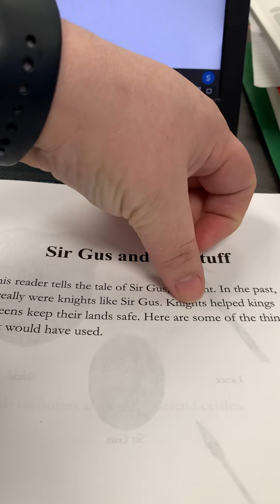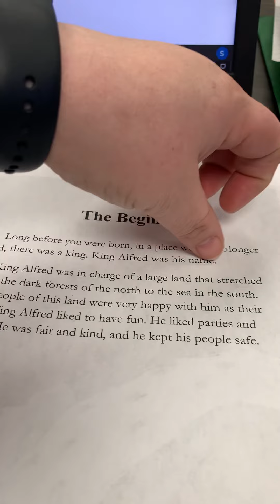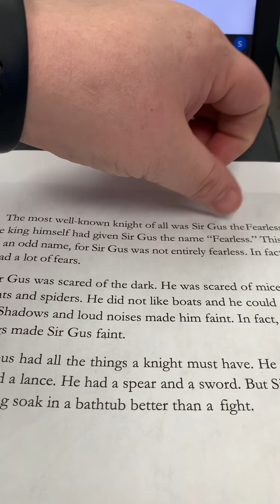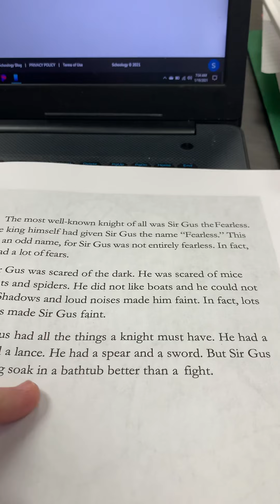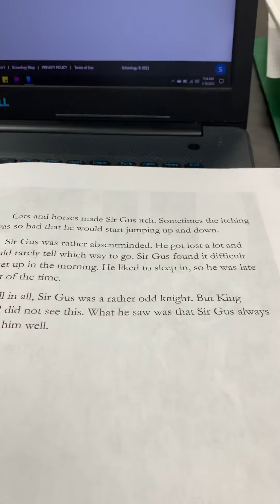Sir Gus Chapter 1 The Beginning